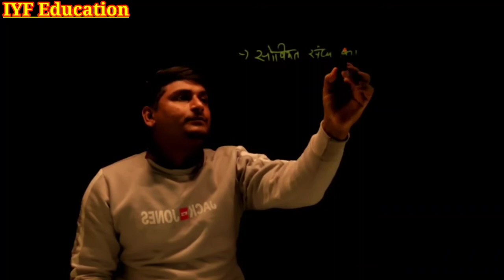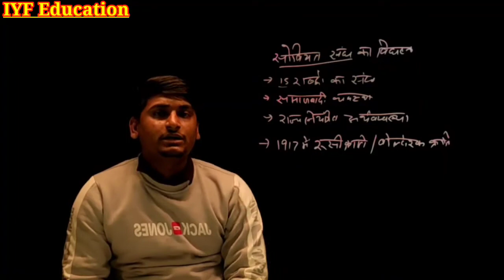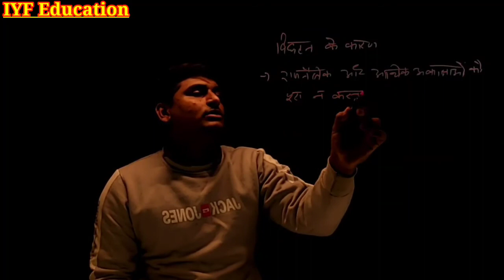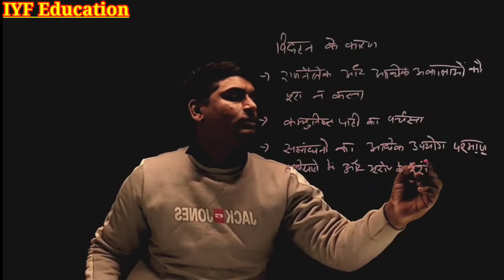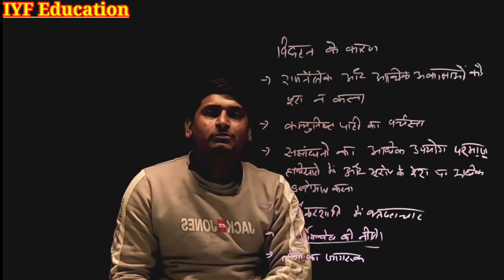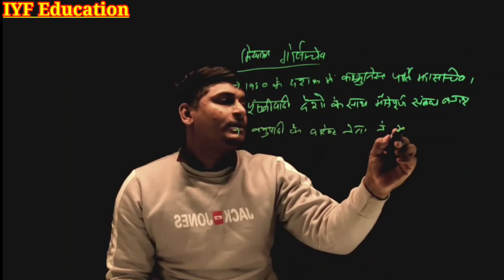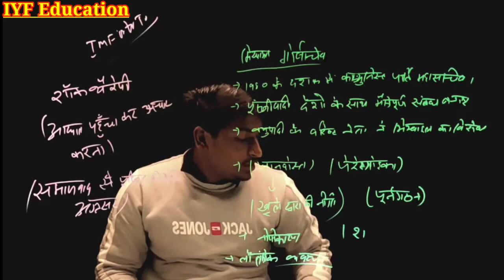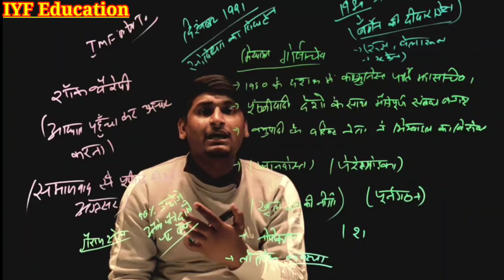सोवियत संघ गुट निरपेक्ष आंदोलन With Important Questions & Answers According To New Syllabus